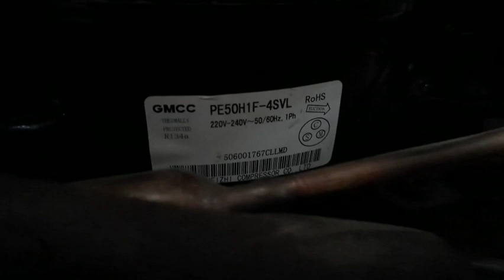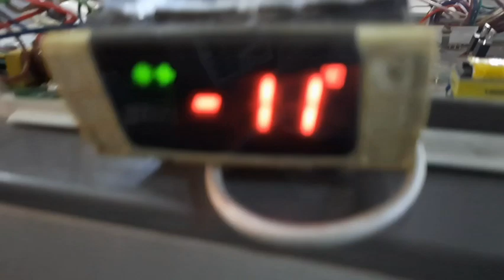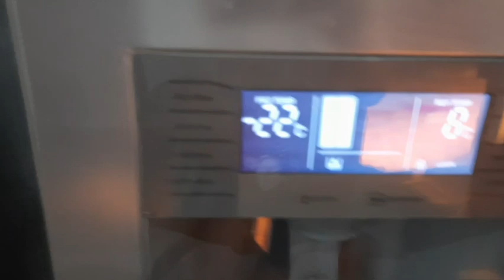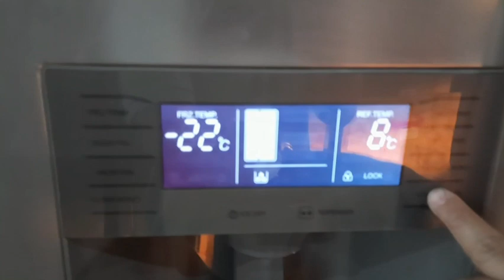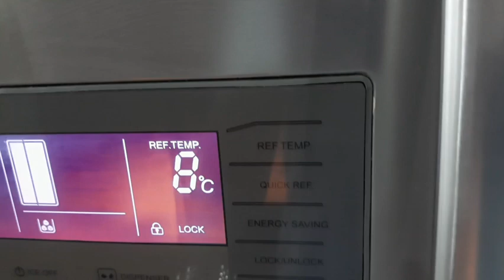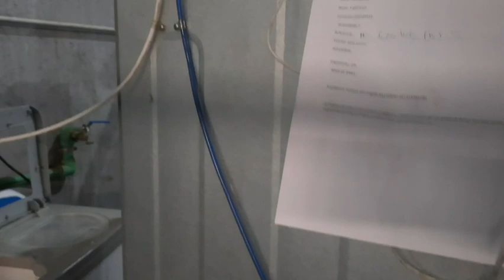Inverter Refrigerator modified or convert to Non inverter using universal temperature control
Good day... bago lahat yung nag pa shout out na si Sir Angelo Delos Reyes salamat sa patuloy na suporta.

firts time ko ginawa to since me actual unit..sana po magustuhan nyo.

pa subrcribe like at share and follow na rin sa aking mga link sa baba👇👇👇